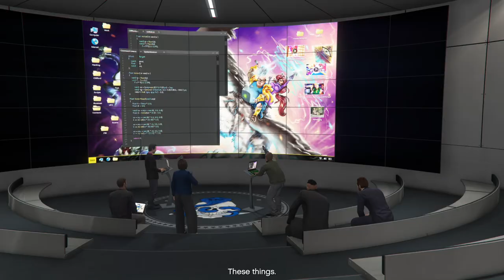GTA Online Doomsday Heist (Act 2 Gameplay Walkthrough) - Part 1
This Heist can only be played while being in a CEO or VIP Organization or being in a Motorcycle Club and the CEO/VIP/MC President must own a Facility in order to start The Doomsday Heist.

Unlike previous Heists, all missions in the Doomsday Heist can be completed with a minimum of two players (as opposed to the original Heists, which required four, with the exception of the Fleeca Job). In a crew with fewer members, members could receive a larger percentage of the payout during the Finale of each Act, although each Crew Member has a 15% Cut minimum of the Heist's earnings during the Finale regardless of crew size.